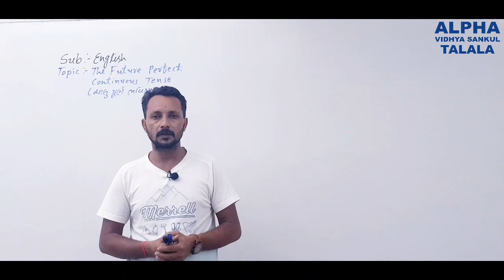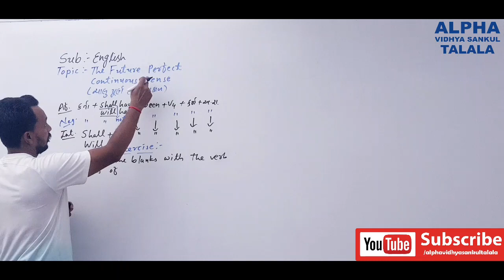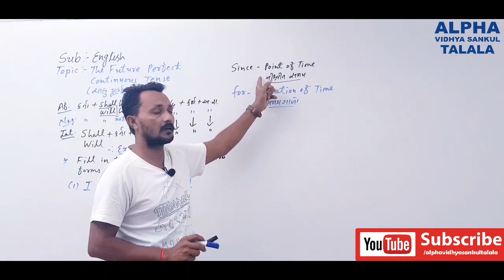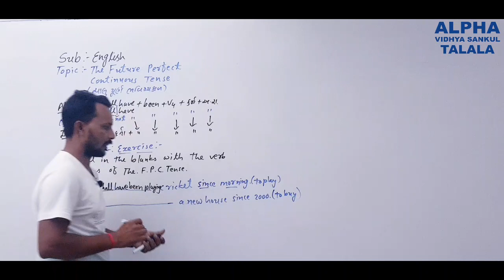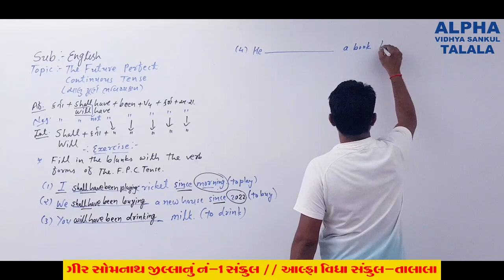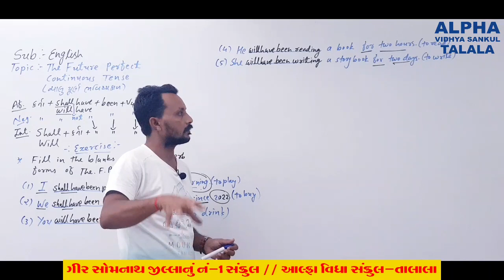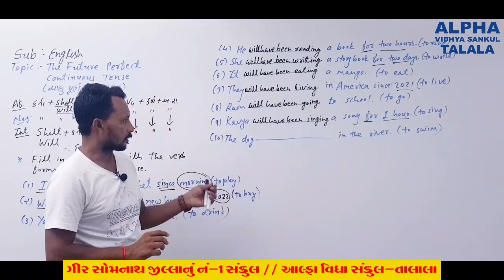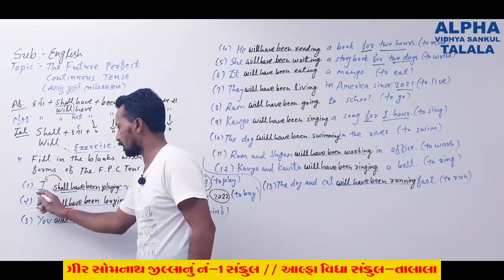STD 10 | ENGLISH | RAVINDRASIR | GRAMMER | REVISION | THE FUTURE PERFECT CONT. TENSE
TEACHER NAME : GOHIL RAVINDRA
SUBJECT : ENGLISH
QUALIFICATION : M.A.B.Ed
ALPHA VIDHYA SANKUL - TALALA